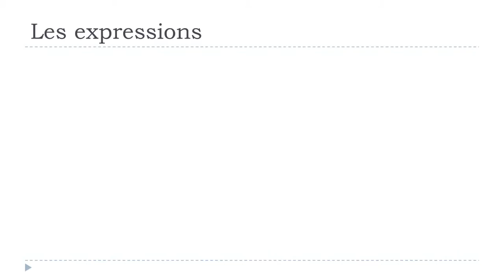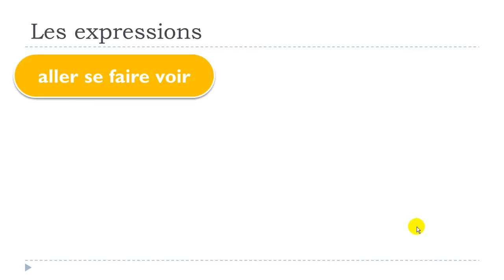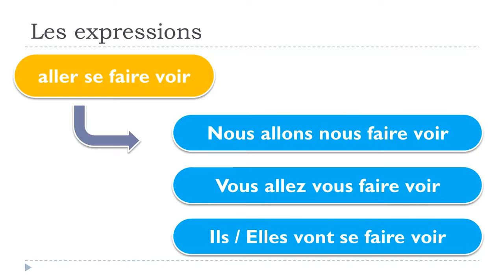Fransızca öğrenmek # 1 expression # aller se faire voir